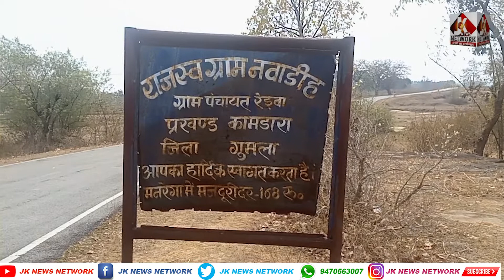Athlete फ्लोरेंस बारला दुनिया में कर रही है देश का नाम रौशन,खुद के घर में है अंधेरा!!JK NEWS NETWORK